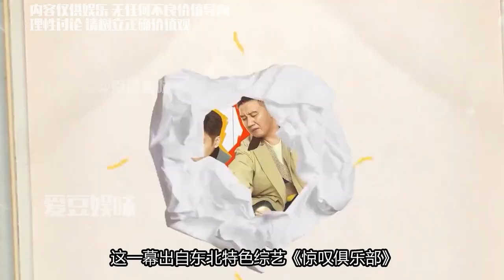同样是明星找普通人蹭饭，为什么东北演员和内娱顶流的差距这么大